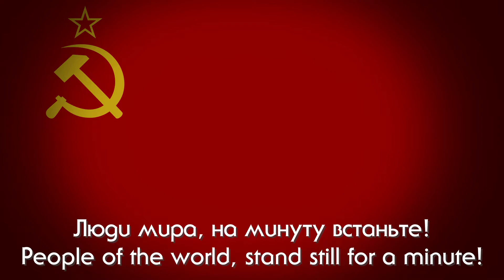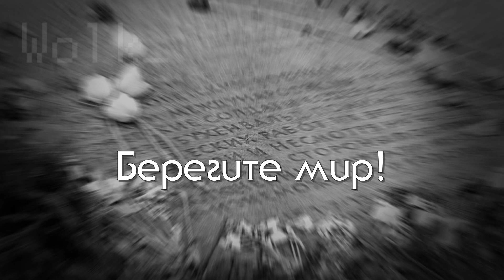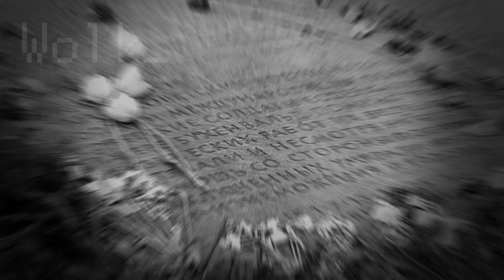Soviet song — "Бухенвальдский набат" ("Buchenwald bell") | English translation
ВАЖНО! В данном видео нет никакой политической или идеологической повестки, и не направлена на оскорбление какого-либо этноса или социальной группы.
IMPORTANT! There is no political or ideological agenda in this video, and it is not aimed at insulting any ethnic group or social group.
"Бухенвальдский набат"  - советская песня, написанная Александром Соболевым в 1958 году после открытия мемориала "Бухенвальд" в ГДР. Сообщение в радио о том, что на собранные жителями Восточной Германии деньги на территории концлагеря будет возмещен мемориал, дало толчок Соболеву на написание данного стихотворения. Оно было опубликовано в газете "Труд", позже Вано Мурадели написал к нему музыку. Песня прозвучало по радио, но была встречена холодно. "Бухенвальдский набат" стал известен в СССР лишь позднее, с фильмом «Весенний ветер над Веной»
"Buchenwald bell" is a Soviet song written by Alexander Sobolev in 1958 after the opening of the Buchenwald Memorial in the GDR. A message on the radio that the memorial would be reimbursed for the money collected by the residents of East Germany on the territory of the concentration camp gave Sobolev an impetus to write this poem. It was published in the newspaper "Trud", later Vano Muradeli wrote music for it. The song was played on the radio, but was received coldly. "Buchenwald bell" became known in the USSR only later, with the film "Spring Wind over Vienna"
В данном видео песня исполнена советским, азербайджанским и российским певцом, актёром, народным артистом СССР Муслимом Магомаевым
In this video, the song is performed by the Soviet, Azerbaijani and Russian singer, actor, People's Artist of the USSR Muslim Magomayev
В видео присутствуют английские субтитры, перевод может быть не точен и содержать ошибки!
There are English subtitles in the video, the translation may not be accurate and contain errors!